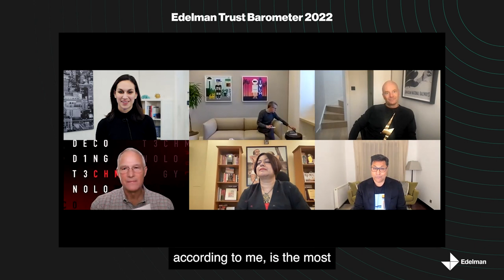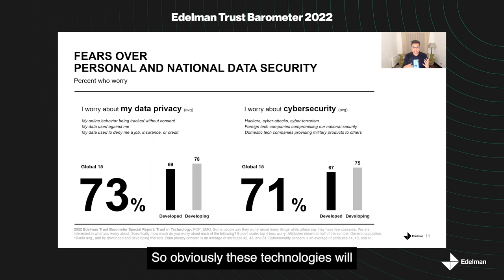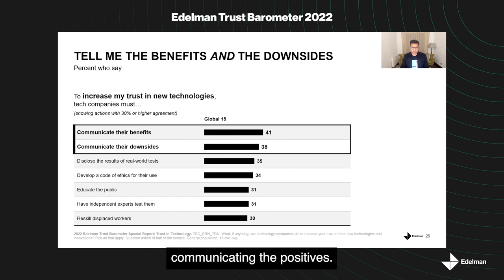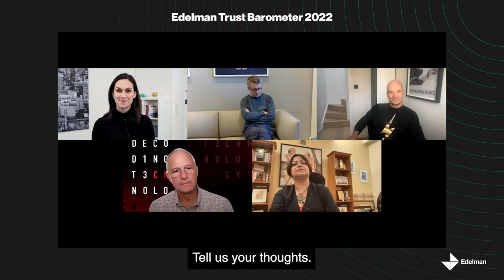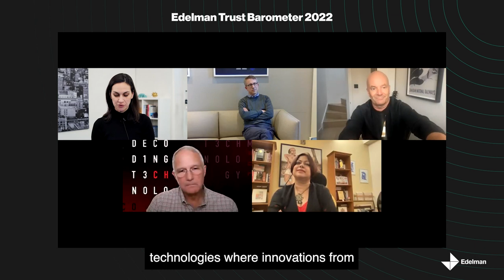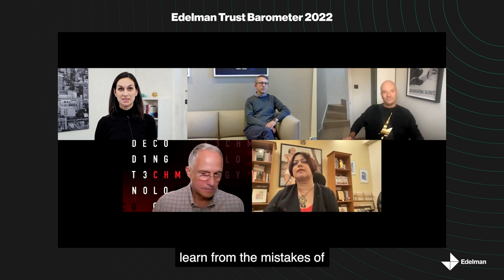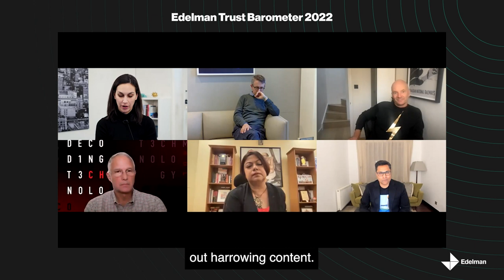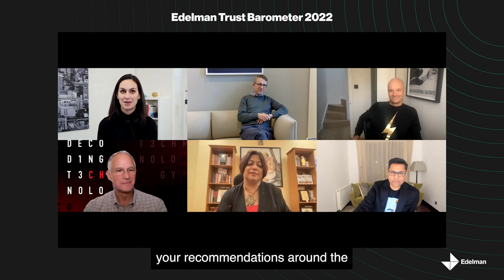Launch Event | 2022 Edelman Trust Barometer Special Report: Trust In Technology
On Wednesday, October 19, 2022, we launched the Edelman Trust Barometer Special Report: Trust in Technology. To bring our research findings to life, we convened a panel of experts to unpack the current state of trust in the tech sector globally, including the fears & concerns that companies and their technologies elicit, as well as the action the public wants tech companies to take to deliver beyond business performance and actually better society for all. Thank you to our esteemed panelists, including Paroma Chowdhury, SVP of Corporate Communications and Public Affairs, BYJU’s; Benedict Evans, Independent Analyst; Dr. Chris Brauer, Director of Innovation, University of London; Dan’l Lewin, CEO & President, Computer History Museum; as well as our moderator and data presenter Margot Edelman, Deputy General Manager, New York, Edelman; and data presenter, Sanjay Nair, Global Chair of Technology, Edelman.